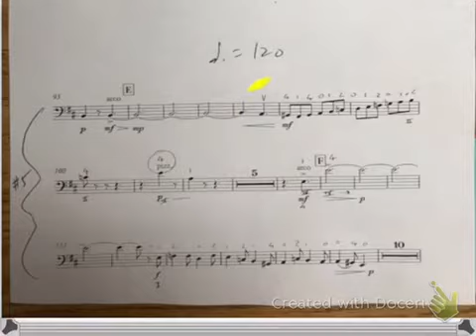Educational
Excerpt 5